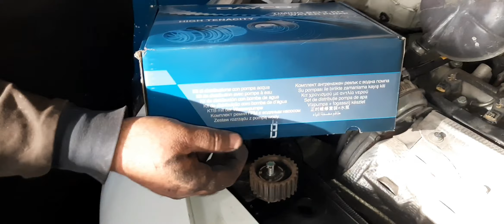Alfa Romeo Giulietta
Alfa Romeo Giulietta 1.6 JTD dizel aracın yağ bakımı triger seti değişimi devirdaim değişimi ön fren disk balataları sökülüp takılması ve diş taşlanması